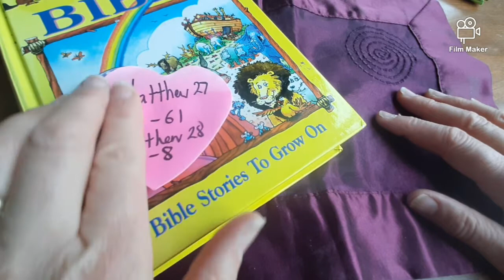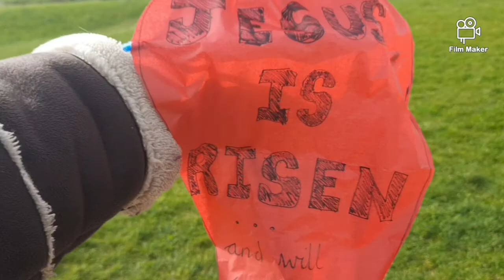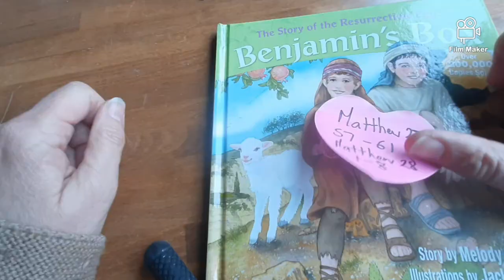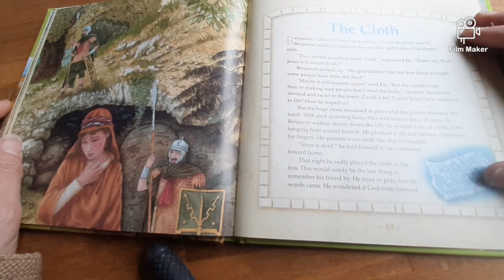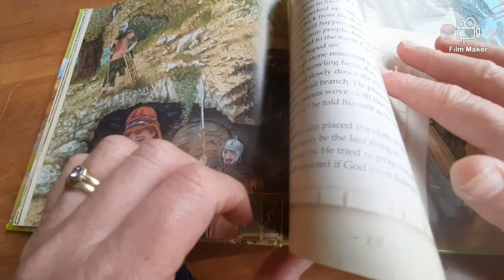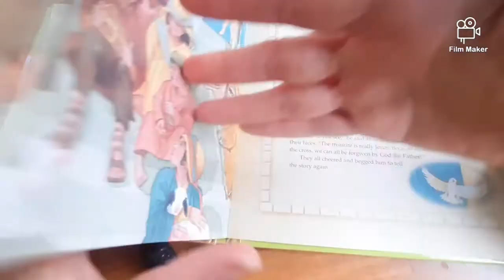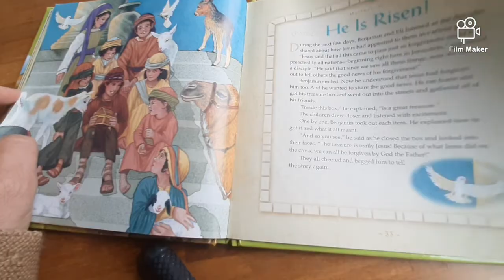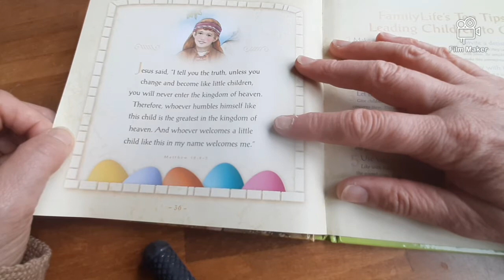Cambourne Church Young Church for Easter 2021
Story and craft for children